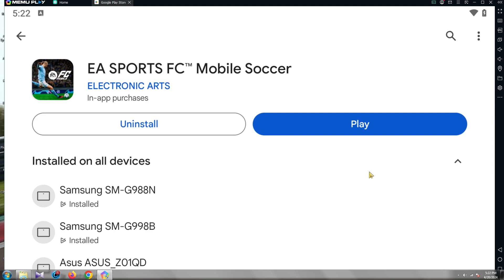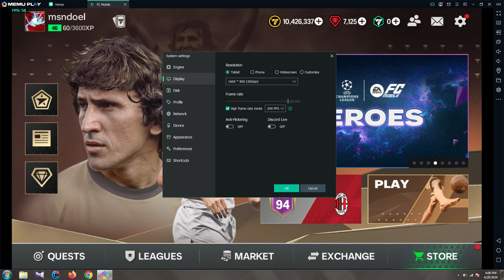TUTORIAL MAIN EA SPORTS FC MOBILE 2024 DI EMULATOR MEMU PLAY dan SETTING GAMEPAD MAPPING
Dalam video ini aku memberikan tutorial cara bermain game EA SPORTS FC MOBILE di emulator MEMU PLAY.

spek pc :
Processor intel core i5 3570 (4c4t)
Mobo h61 (lga1155)
Ram pc 16 GB (8x2)
Vga card GTX 1050 Ti 4GB

gamepad : Rexus Gladius GX200 (xbox mode)
emulator : MEMU PLAY
game : EA SPORTS FC MOBILE

urutan video :
00:01 opening
00:30 instal game di emulator memu play
01:05 setting emulator memu play
01:33 setting grafik game ea sports fc mobile
01:52 setting gamepad mapping memu play
03:07 test gameplay
04:30 penutup